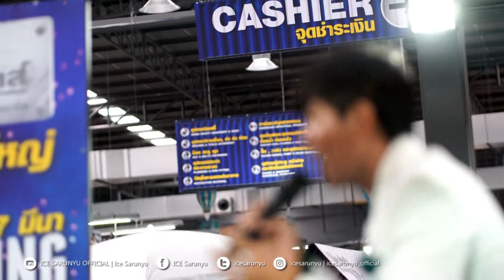บุพเพสันนิวาส | ไอซ์ ศรัณยู | Grand Opening HardwareHouse สาขาบางนา | 16 มีนาคม 2562